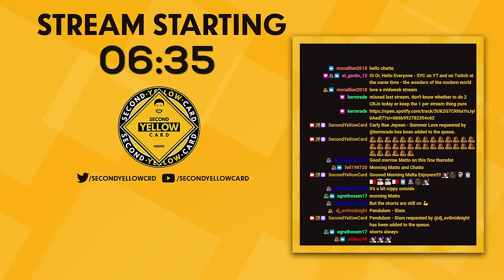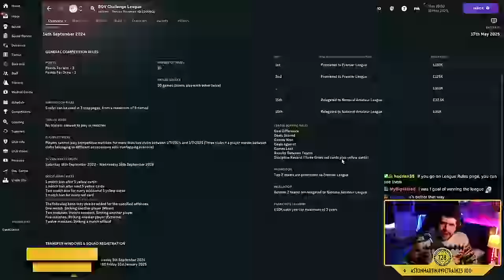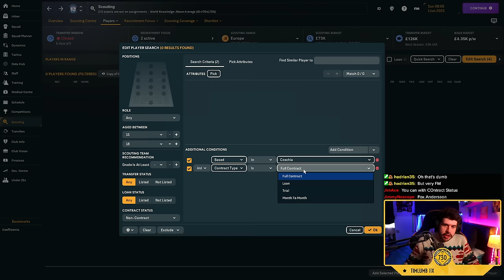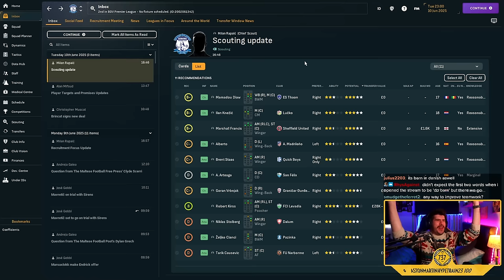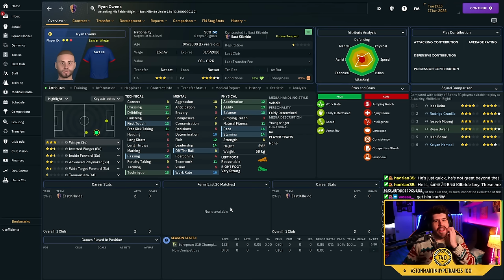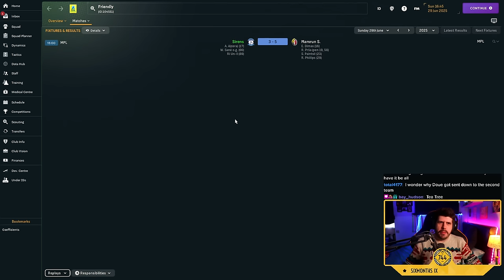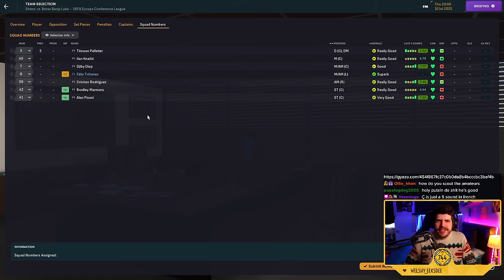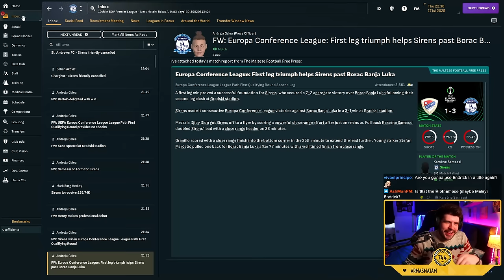#9 TRANSFER SPECIAL! - SIRENS FC - MALTA - BUILDING A NATION!